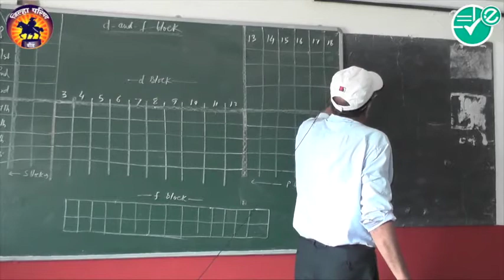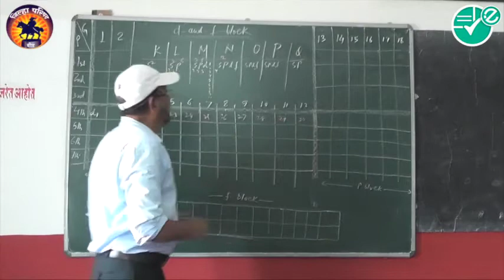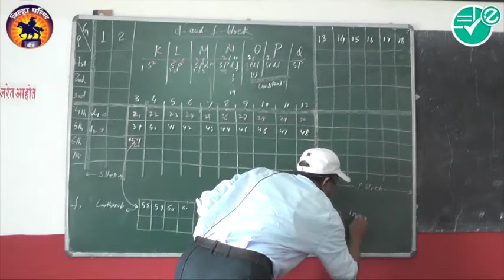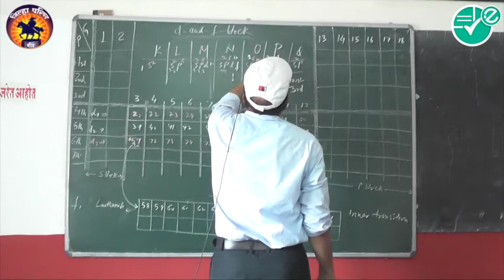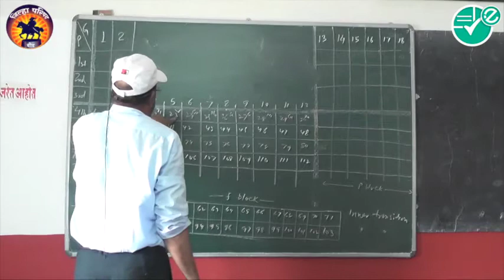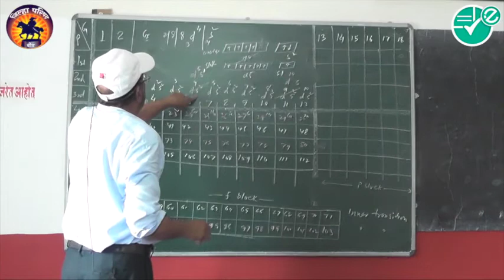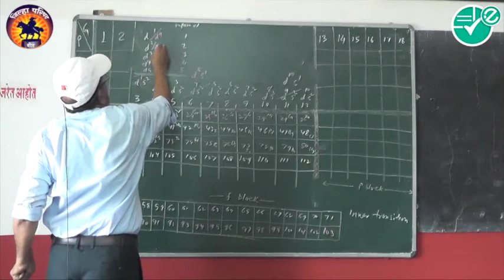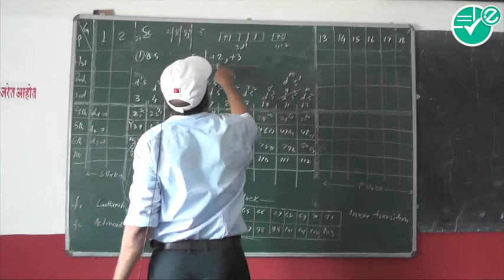Chemistry|PERIODIC TABLE|D&F Block |11th Std |Ansari Manzar Aleem